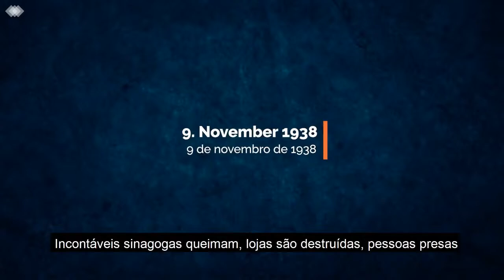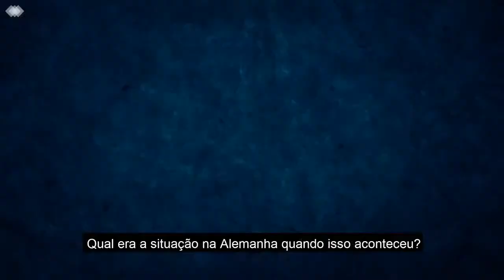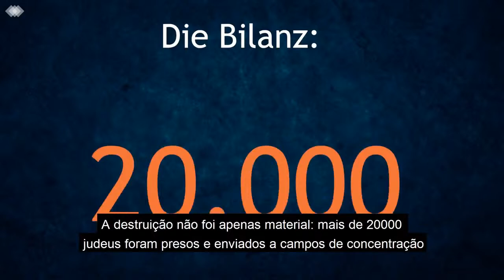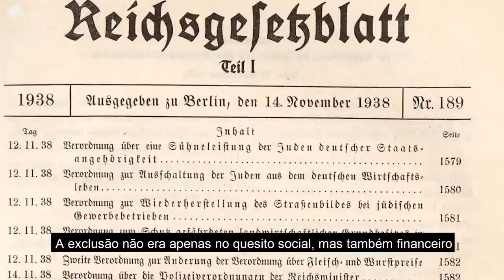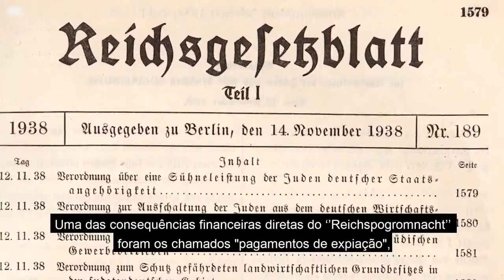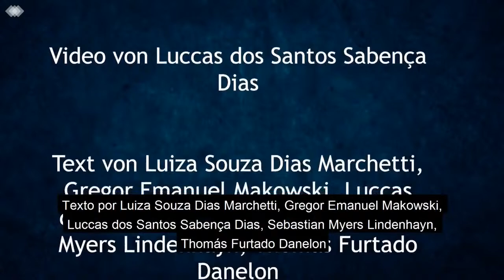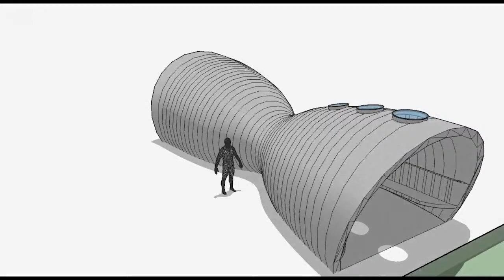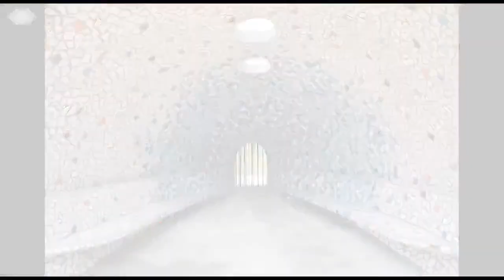Kristallnacht - Noite dos Cristais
No dia 05 de novembro teremos uma live muito emocionante sobre A Noite dos Cristais, Kristallnacht, moderada pelo nosso Diretor Executivo Fabio Martinez.

Nossa convidada especial Margot Bina Rotstein, sobrevivente do Holocausto, juntamente com Ricardo Berkiensztat e Sarita Sarue, conversarão com nossos alunos e professores sobre esse momento histórico para a Alemanha e o mundo.